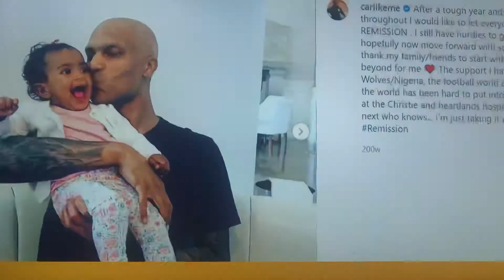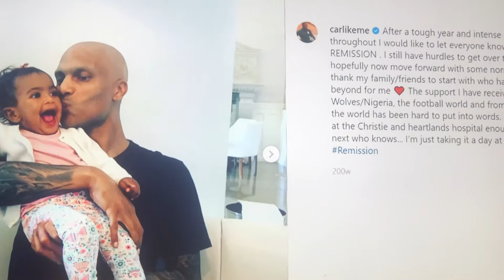Carl Ikeme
Interview with the former wolves keeper